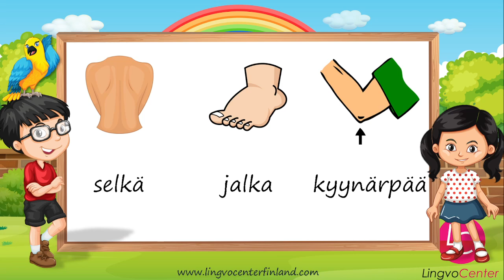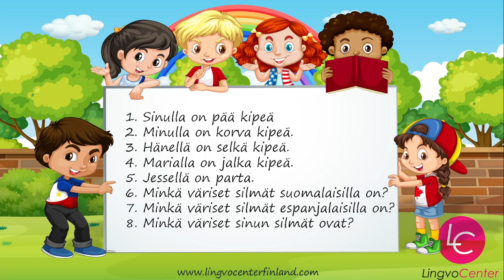Oppitunti №26: Ihminen | Человек | A human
With our Finnish language video lessons, you will gradually master the basics of Finnish grammar, expand your vocabulary, and learn to hold conversations on many uncomplicated topics. And if you still have questions or difficulties, we invite you to join Lingvo Center for classes!